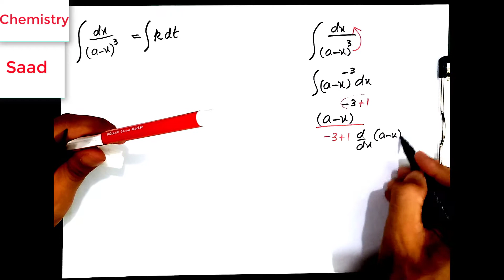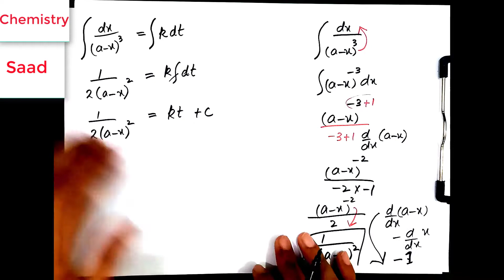Third Order Reaction|Kinetics ofThird Order Reaction with same initial Concentrations|HalfLife|Saad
Hope you Love to watch this